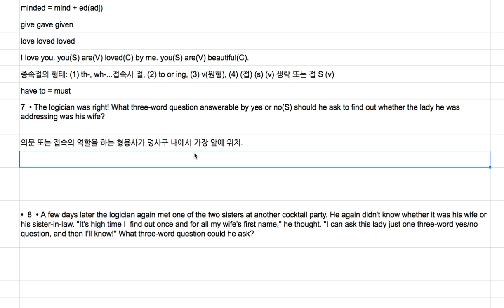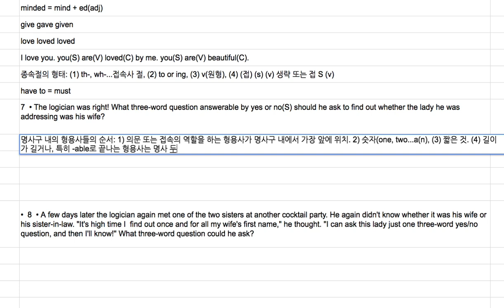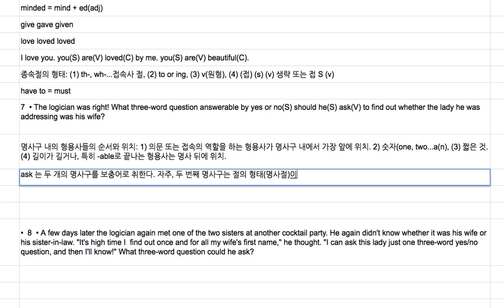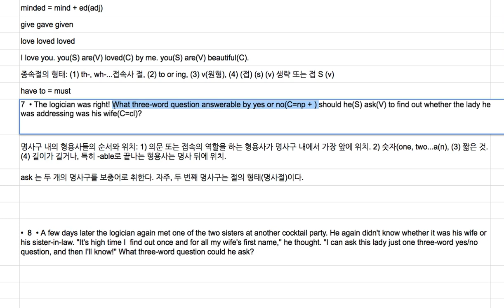[영어의 구조] 182 - 명사구 내 형용사들의 위치와 순서